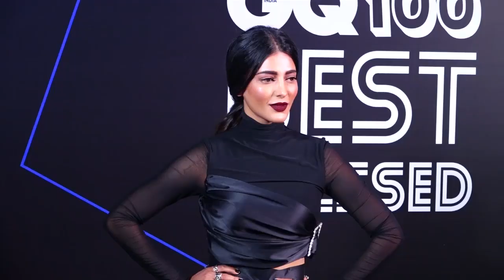Shruti Shared About Telugu Industry - Latest Kollywood Gossip 2019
Shruti Haasan talks about her telugu comeback film Krack with Ravi Teja. She said, "It's always nice to do Telugu films. Although I am a Tamilian, Telugu audiences have always been appreciative. Moreover, my success began here. So, the Telugu industry is like my extended home."

Sign up for Free and get daily updates on New Videos, exclusive Web Shows, contests & much more